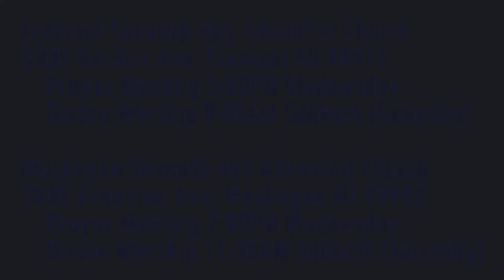The Weeping Prophet Jeremiah 1:4-8 Sent to the Bubble Lords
Who is Jeremiah sent to?

Parler.com: @SecondComing
Twitter.com: @SaviorAndMyKing